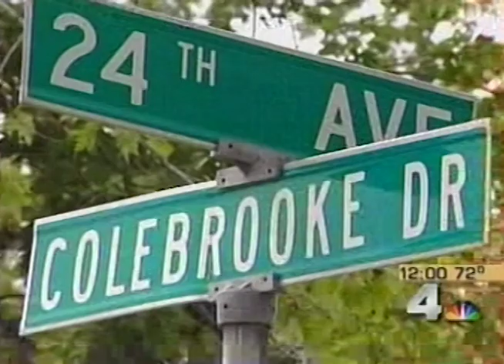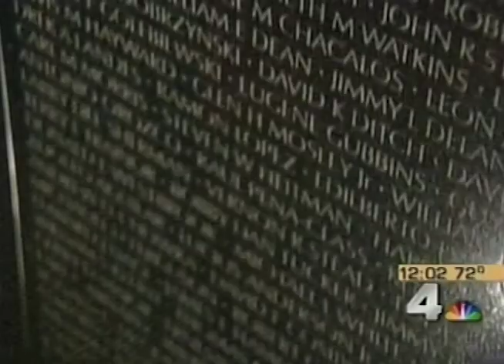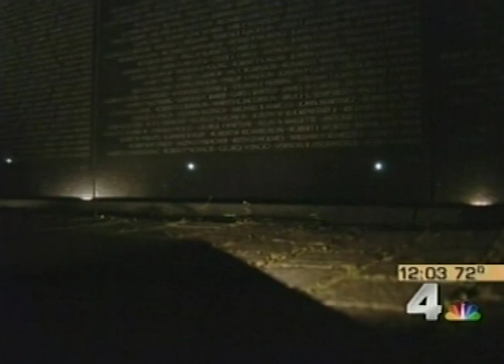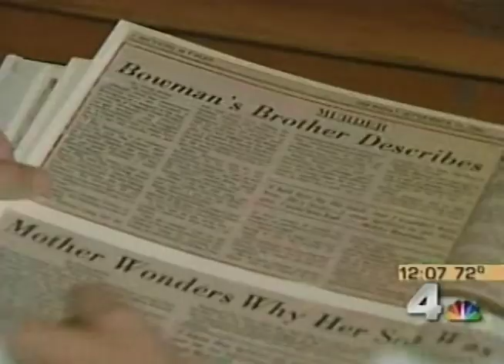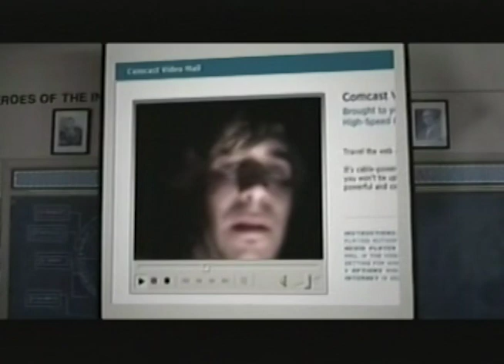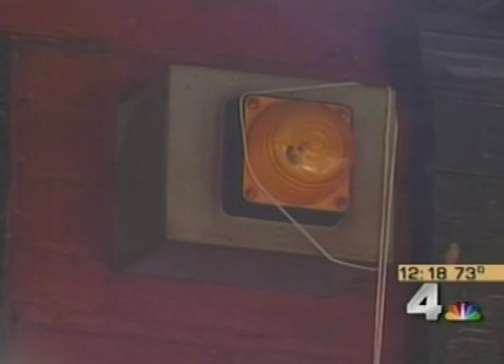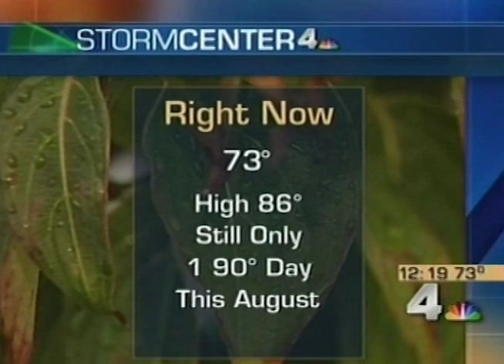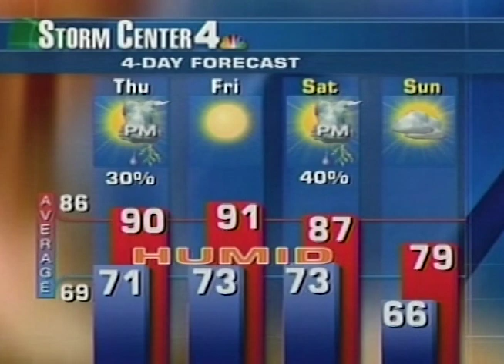WRC TV DT NBC News 4 at 11pm Washington DC August 18, 2004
This broadcast is from WRC TV in Washington DC, United States from August 18, 2004. Some promos, commercials, branding, or interstitial material may be included.